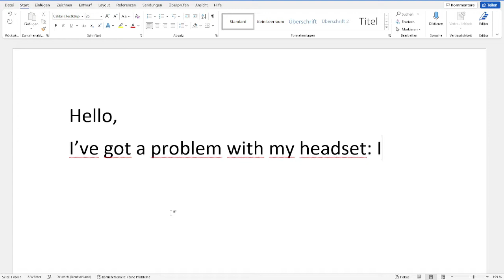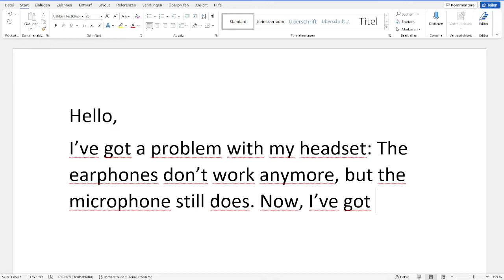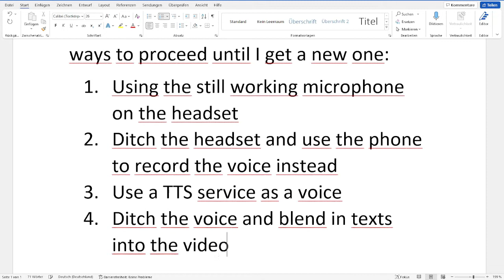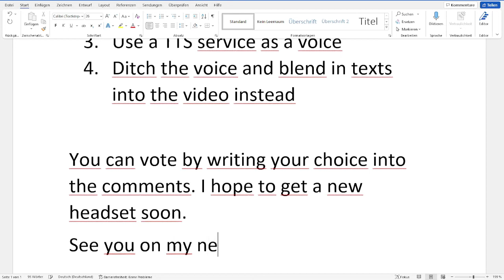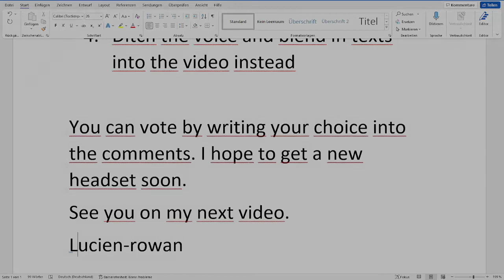Earphones on headset don't work anymore - microphone still does.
On my headset, only the microphone works - reason enough to make this emergency video. I can use that microphone, that of my phone, a TTS service or temporarily ditch the voice completely. Please write into the comments what you'd prefer.

Links:
Nothing to link you to.

Sound Effects
Why should I use them in this video?

Pictures:
Nothing special.